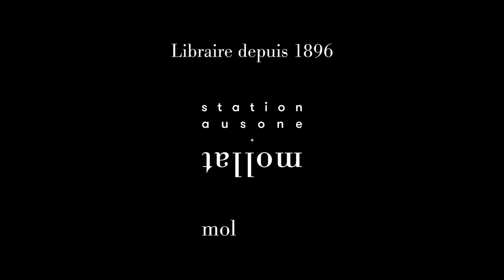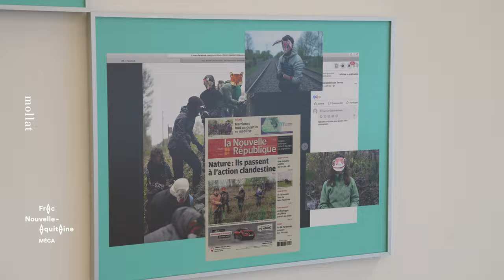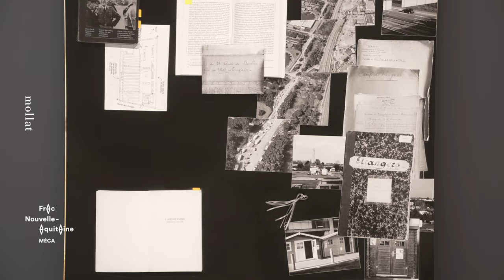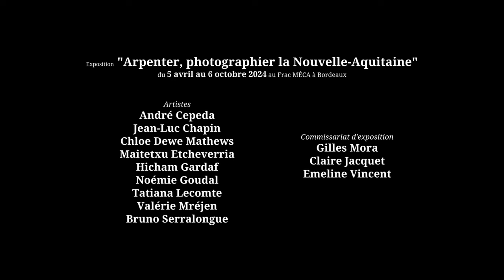Exposition FRAC - Arpenter, photographier la Nouvelle-Aquitaine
Exposition du Frac Nouvelle-Aquitaine MÉCA, Bordeaux  - Arpenter, photographier la Nouvelle-Aquitaine du 5 avril au 6 octobre 2024.

"Arpenter, photographier la Nouvelle-Aquitaine" présente un ensemble d’œuvres réalisées dans le cadre d’une vaste commande photographique initiée par le Frac MÉCA, avec le soutien de la région Nouvelle-Aquitaine. La Librairie Mollat vous emmène à la découverte de cette exposition, racontée par Gilles Mora et Emeline Vincent, les commissaires de l'exposition.

Retrouvez le livre de l'exposition coédité par le Frac et Delpire & Co